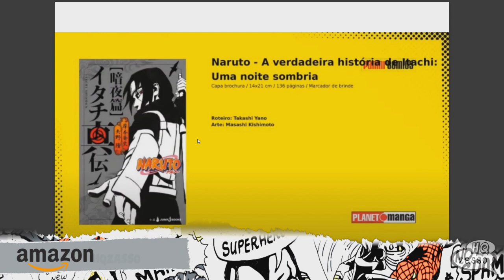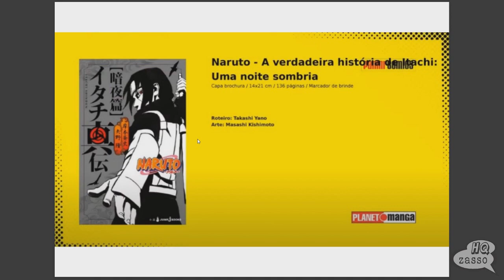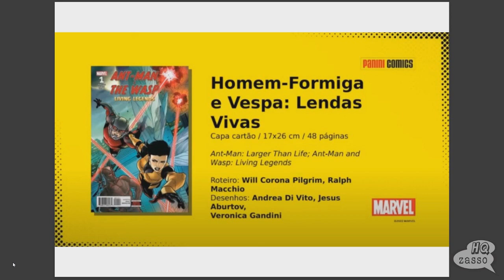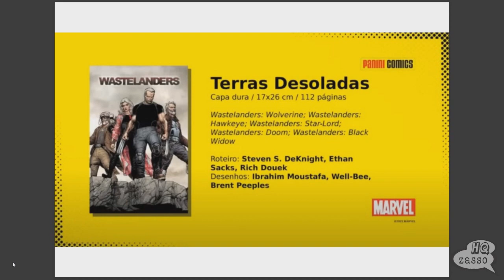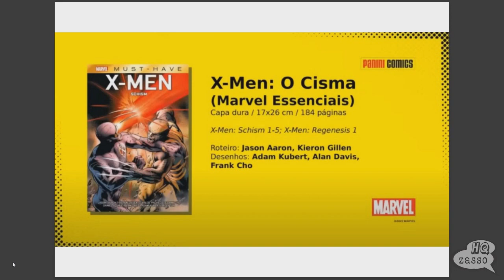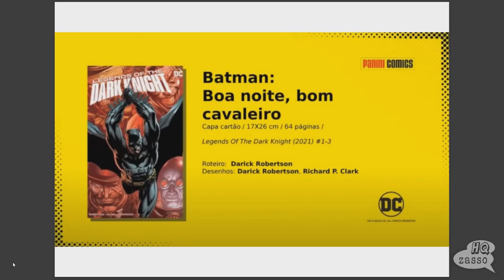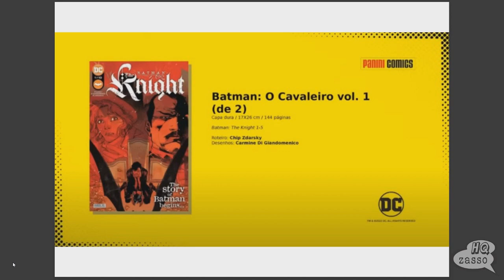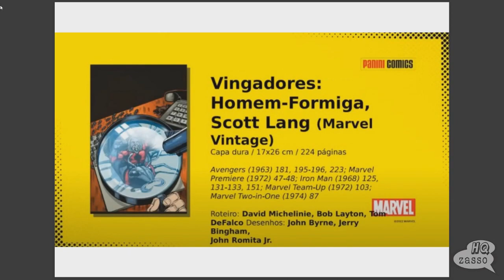LANÇAMENTOS PANINI JANEIRO 2023!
MUNDOS INFINITOS
Condição exclusiva cupom MUNDOBLACKHQZASSO
Parcele em até 6x no cartão. (parcela mínimo de R$ 20,00)
O desconto será aplicado no item de menor valor no link abaixo:
Validade: 13/11/2022

AMAZON
🟡Esquenta Black Friday 2022: a partir de 31 de Outubro até a Black Friday, novas ofertas todos os dias.
🟡LINK GERAL ABAIXO:
🟡TODOS OS QUADRINHOS:
🟡LEVE 3 PAGUE 2 EM UMA SELEÇÃO:

💥Compre pelos links abaixo e ajude o canal:
⚡AMAZON
⚡MUNDOS INFINITOS
Validade: 13/11/2022
⚡AMAZON PRIME

GRUPO TELEGRAM:
🗣BATE-PAPO